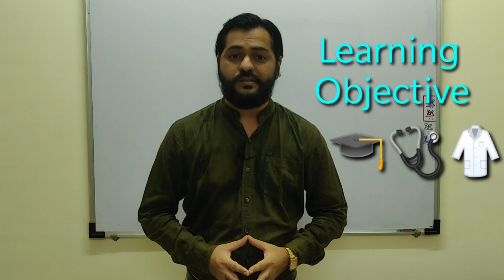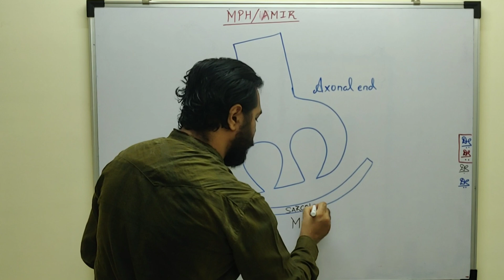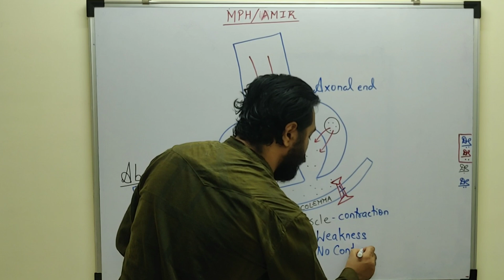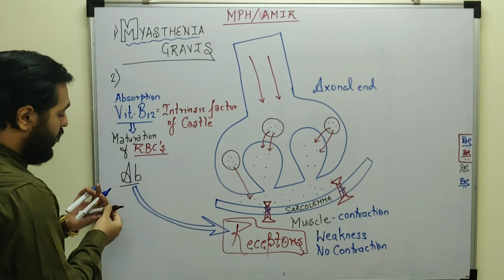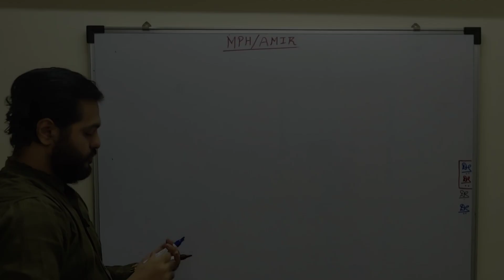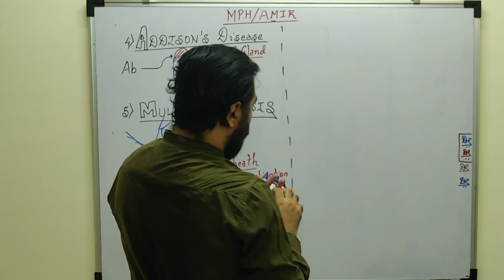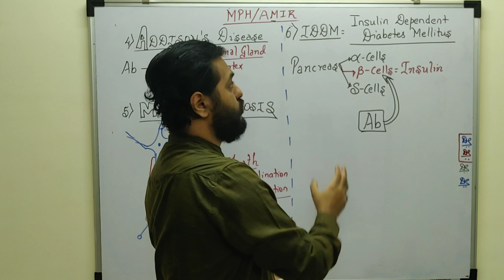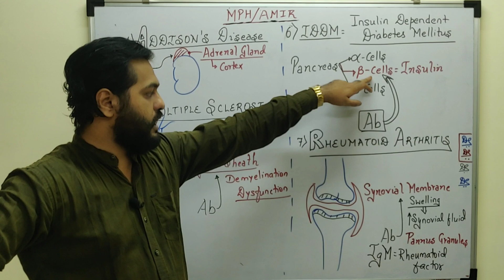AUTO IMMUNE DISEASES || Human Health & Disease Class 12 CBSE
In this Video, very interesting topic has been discussed. Auto Immune diseases. This concept is important for NEET as well as for Medical Students. Diseases like Myasthenia gravis, Diabetes mellitus, Rheumatoid Arthritis, Multiple sclerosis, Hashimoto disease, Addison's disease etc has been discussed in detail.

Dipenism Rocks ✌🏻